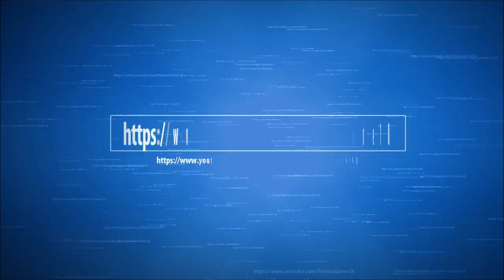Bupati Katingan Tertangkap Basah Tanpa Busana Dengan Teman Wanitanya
Bupati Katingan Tertangkap Basah Tanpa Busana Dengan Teman Wanitanya [Review Game 18 / Review News 18]